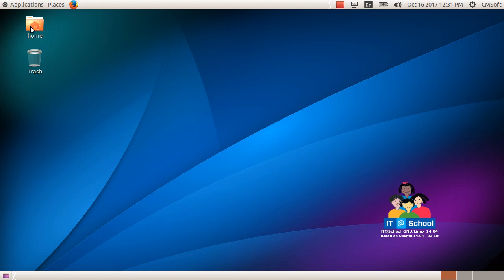ICT Tutorials Std 9 Chapter 5 Stellarium 1